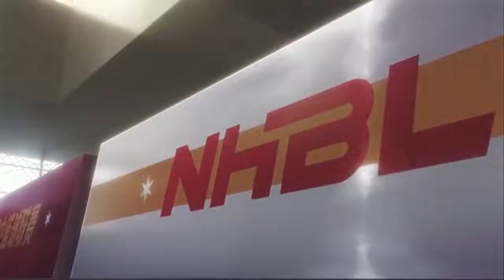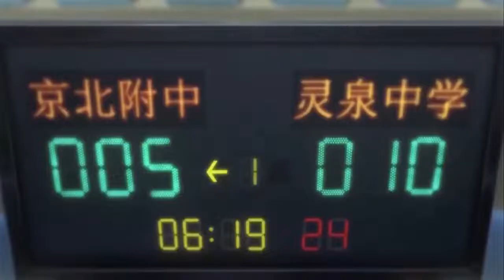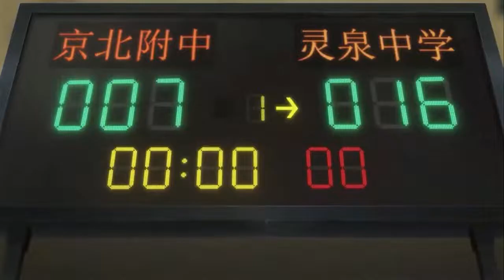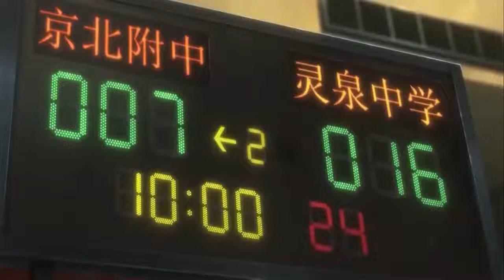LEFT HAND LAYUP EPISODE 8 ENGLISH SUB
Synopsis
It mainly tells the story of Xu Xingze, a high school teenager who meets a group of colleagues. They accompany and cooperate with each other because of their love for basketball. Distorted dreams, shackled friendships, the joy of hard work, youth stories springing up in the fields, and stories written for teenagers!